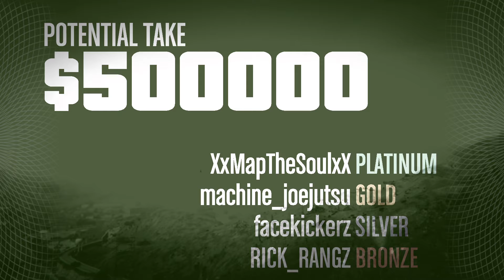Grand Theft Auto Online The Prison Break Heist Finale(Prison Officer Role) On Hard Mode